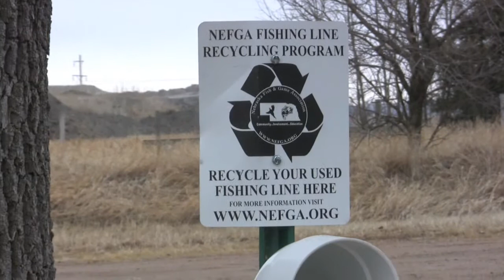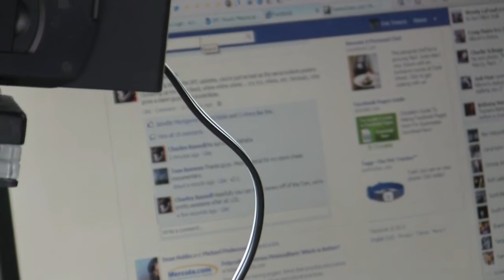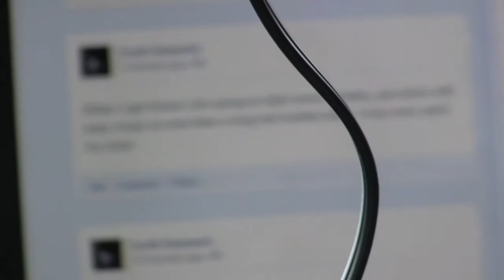February 28, 2012 Nebraska Chase B-Roll Footage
Since I knew our chances for tornadoes wasn't very good, I figured I'd at least try to get some funny B-roll footage...Fortunately, we did get tornadoes but here's the footage anyway!